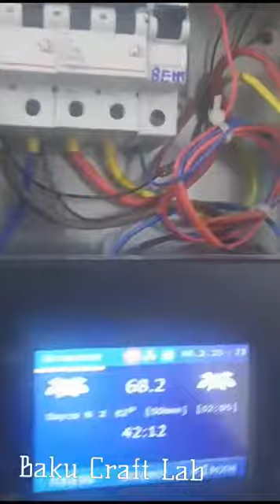Single vessel brewing system testing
Тестируем варочный порядок собранный по мотивам Speidel BreuMeister